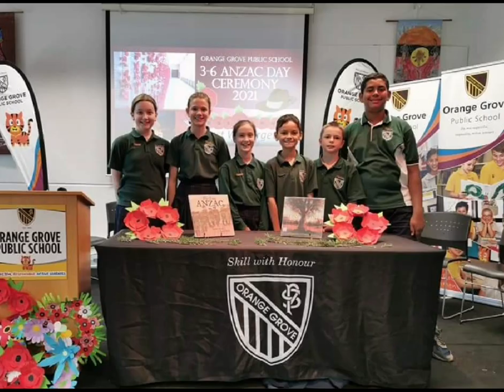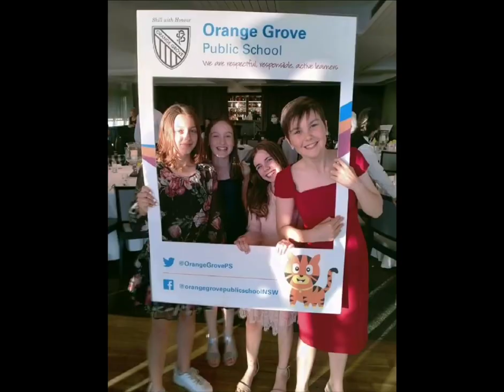Orange Grove Public School: 2021 A Year in Photos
Join us and take a trip down memory lane as we reflect on the year that was 2021 at Orange Grove Public School.

2021 has been the most challenging year as a result of COVID-19 but we are incredibly proud of our students, teachers, staff, families and entire community for their resilience, persistence and positive attitude!